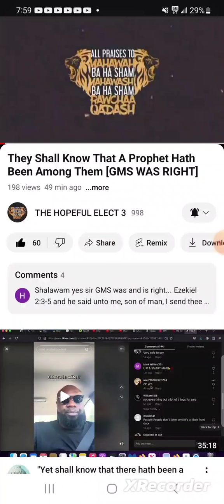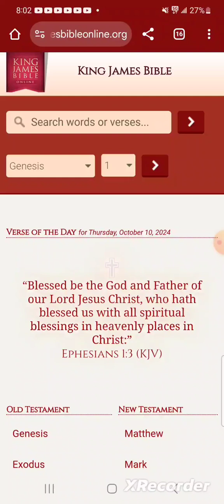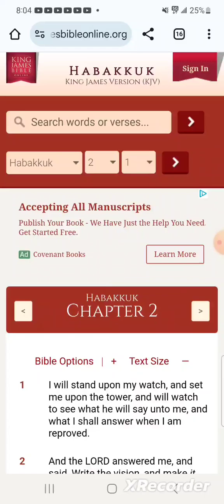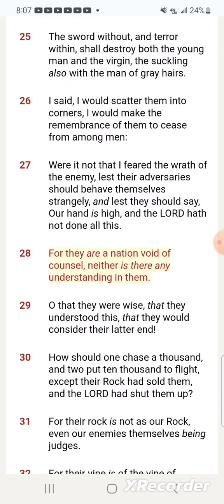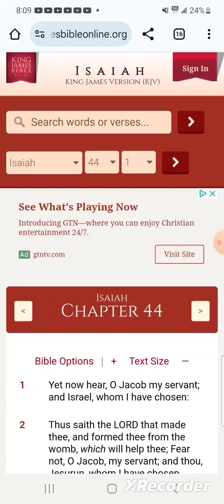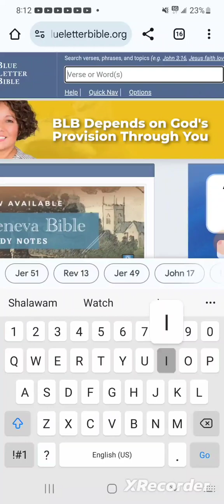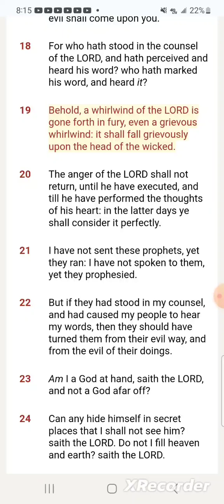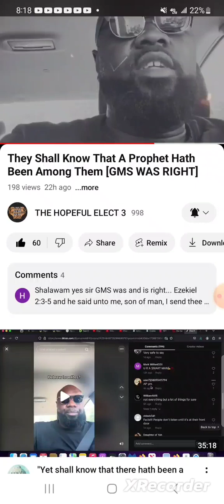"Ye Shall Consider It"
Numbers 23:19
“God is not a man, that he should lie; neither the son of man, that he should repent: hath he said, and shall he not do it? or hath he spoken, and shall he not make it good?”